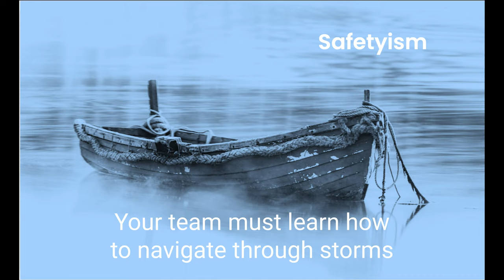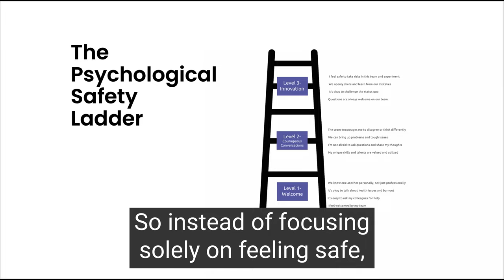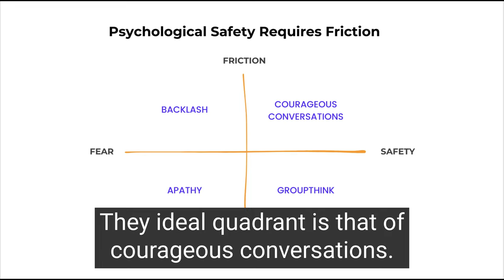The Psychological Safety Bubble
In this insightful video, culture consultant and author Gustavo Razzetti explores the concept of psychological safety and its often misunderstood nature in organizational culture.

Gustavo challenges the conventional wisdom that emphasizes "feeling safe" over "taking risks," and introduces the concept of 'safetyism' - an overemphasis on safety that can inadvertently breed a culture of fear and anxiety.

Gustavo Razzetti is the CEO of Fearless Culture. Gustavo facilitates courageous conversations to drive culture transformation. He is a sought-after speaker, culture consultant, and best-selling author of the book Remote, Not Distant.

Gustavo's Books:
Remote Not Distant
Stretch for Change
Stretch Your Mind